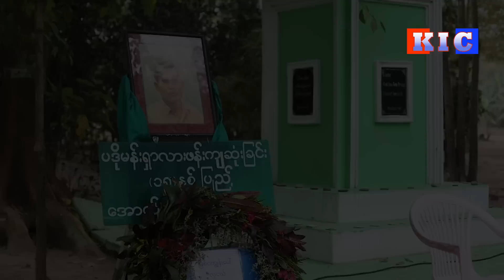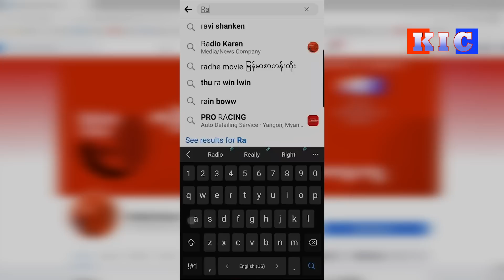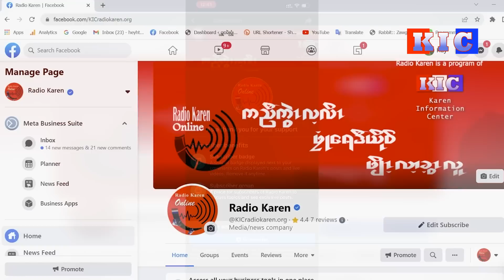KIC Weekly News - February 17, 2023